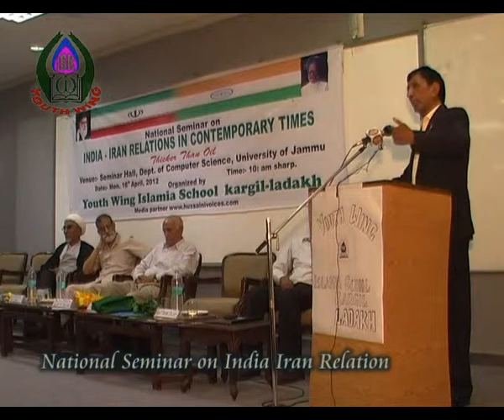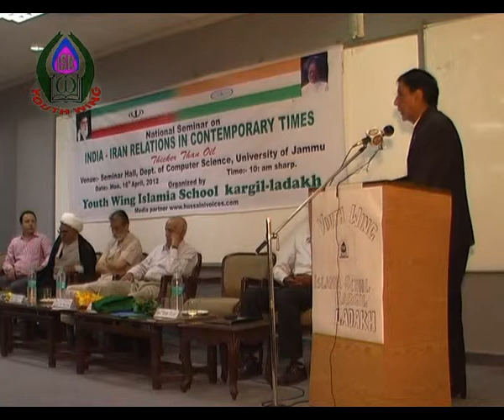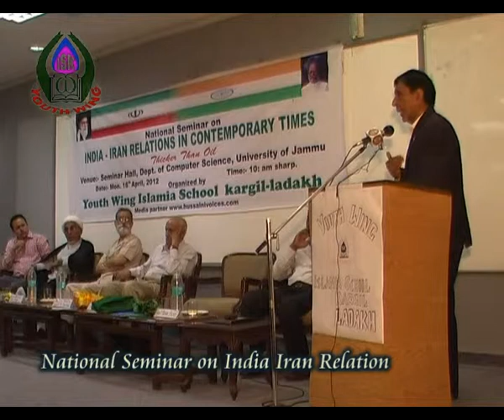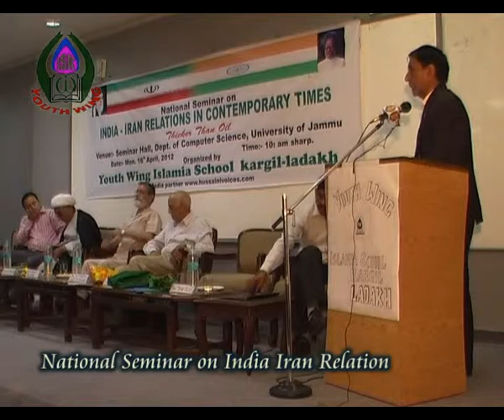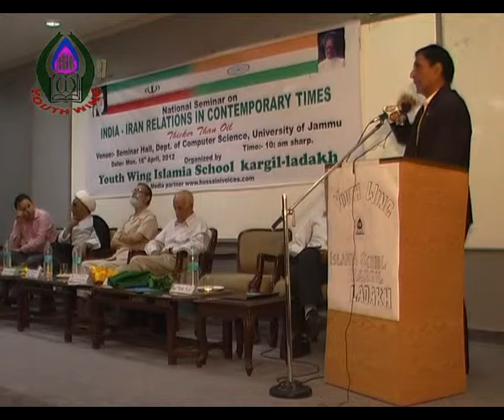YOUTH WING ISLAMIA SCHOOL KARGIL LADAKH AND HUSSAINI VOICES INDIA PRESENTS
SPEECH BY HONABLE M.P HASSAN KHAN LADAKH IN '' INDIA IRAN RELATION IN CONTEMPORARY TIMES AT UNIVERSITY OF JAMMU